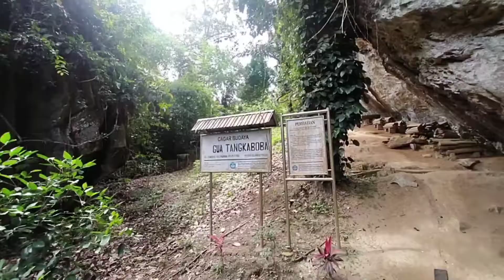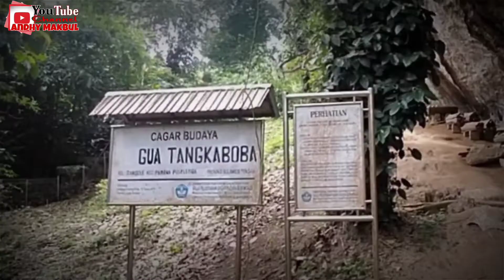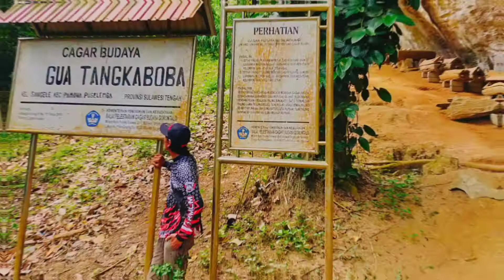Salah satu Cagar Budaya Tentena || Explorer Sulawesi || Motovlog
salah satu Cagar Budaya Tentena yang basih asli sampai sekarang tempat nya pun tidak jauh dari pemukiman warga jadi dapat di jangkau...
ayooo lestari kan cagar budaya Indonesia...